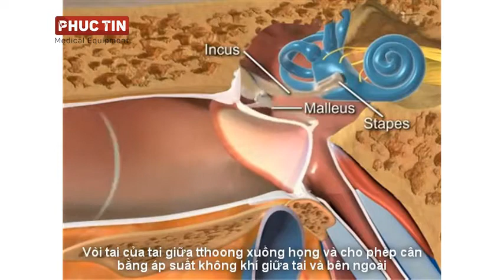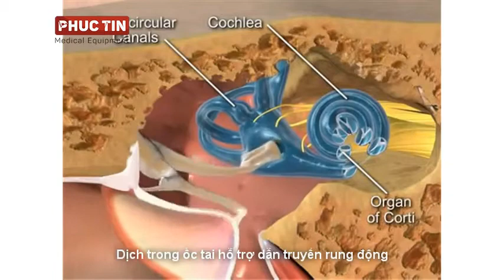Cấu tạo và hoạt động của tai người - Phúc Tín Medical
Đôi lúc các bạn có cảm giắc ngứa ngáy ở trong trai, nguyên nhân là do đâu??? Bây giờ chúng ta cùng tìm hiểu về cấu tạo và cách hoạt động của tai chúng ta nhé.